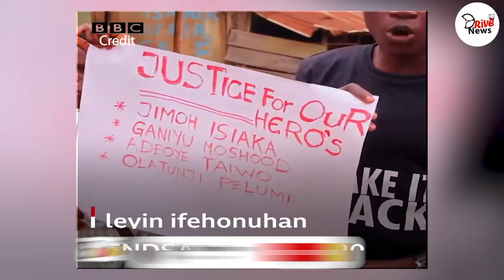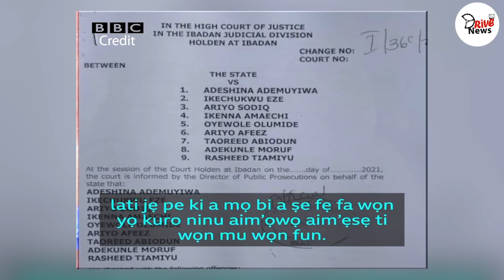THIS IS WHY WE KEEP AGITATING FOR THE FREEDOM OF YORUBA NATION - ENDSARS VICTIMS!!!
@DriveTv News ​